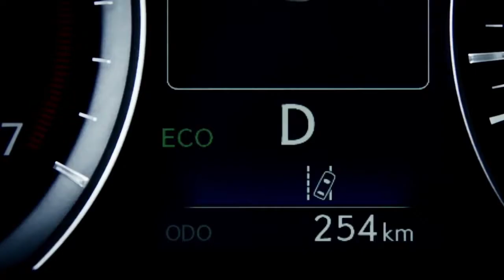It's Lexus Time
RX 450h L.
Enjoy full hybrid freedom.